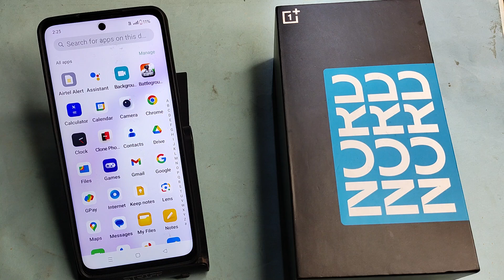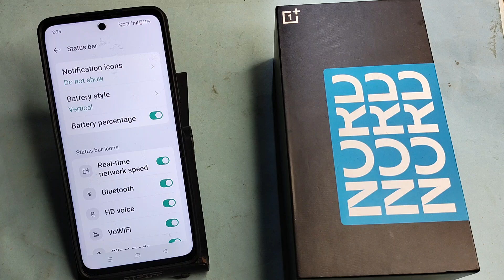OnePlus Nord CE 4 lite 5G me data speed show kaise karen, how to show data speed